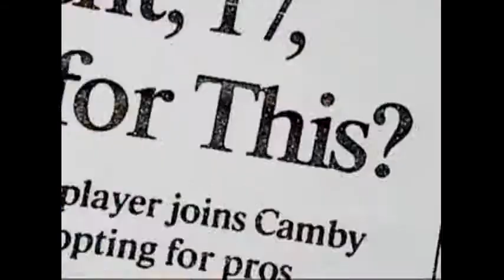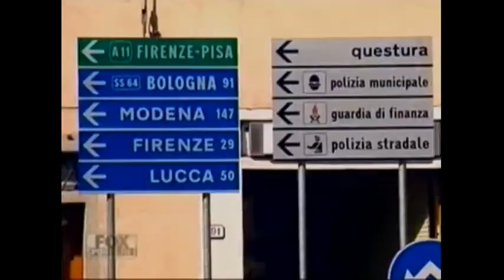Beyond The Glory - Kobe Bryant(1)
5 time 5 time 5 time champ